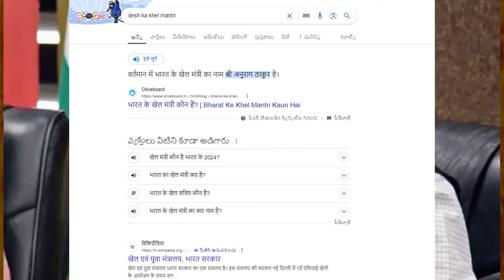vinesh phogat olympics 2024 । 😭100 ग्राम की असली सच्चाई कुछ और ही है । vinesh phogat olympic trials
इस विडियो में vinesh phogat olympics 2024 के बारे में समझाया गया है।
 This video is about the study of vinesh phogat olympics 2024